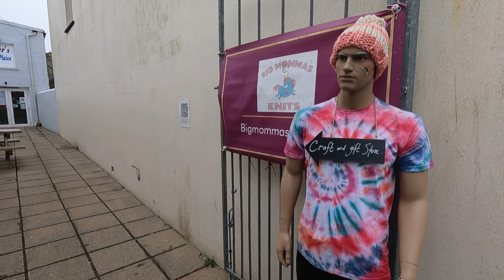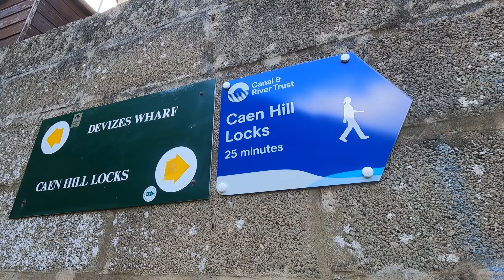THIS HAS NOT GONE TO PLAN - Van Life Wales // S06E07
Our van life road trip in Wales continues but it's all going wrong as we head up the Pembrokeshire coast...we need to get out of here!

We're Alan and Sadge, a couple from the UK living full time in our off grid converted van Apollo.